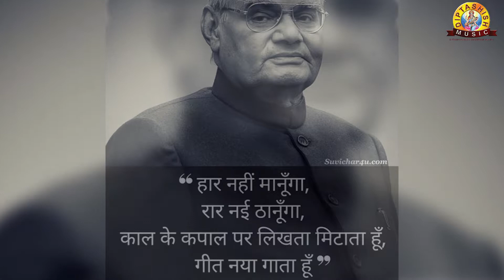अटल बिहारी बजपाई जी श्रद्धांजलि /SHRADHANJALI LATE ATAL BIHARI VAJPAYEE/| AJAY KUMAR SHARMA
TRIBUTE TO LATE SHRI ATAL BIHARI VAJPAYEE ON DATED 16TH AUGUST 2019. HE WAS EX- PRIME MINISTER